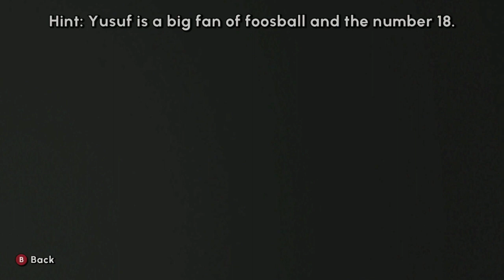Let’s Play Escape Academy (DLC 1 Part 3): Your Timer Means Nothing!!!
NO ACHIEVEMENTS, NO NEED FOR TIMERS OR A LACK OF HINTS!